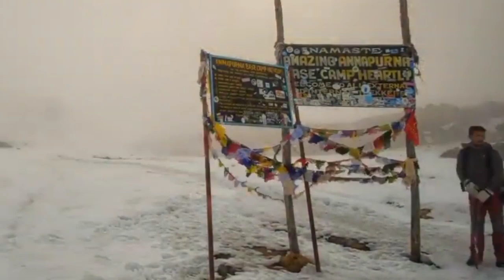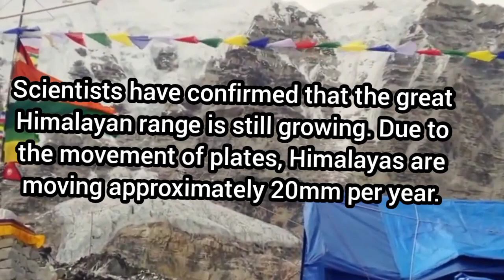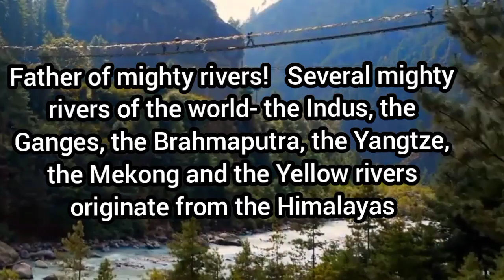भारत के सिर का ताज हिमालय|Incredible Himalayas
It is a natural barrier, it is a geological wonder and it is a pride of Asia
At about 70 million years old, the Himalayas are the youngest mountain ranges in the world
Mighty Rivers
The Himalayas are the birthplace of many rivers of India. Even the sacred Ganga, Indus River, Brahmaputra, Yamuna, Gomti River are some of the prominent rivers that originate in the Himalayas.
Hotspot For Adventure Junkies
Trekking in the Indian Himalayas is a great challenge. In fact, it is a dream of many adventure junkies to trek in these trails. Rookund Trek, Chadar Trek, Har Ki Doon Valley Trek, Hampta Pass Trek, Kedar Kantha Trek, Chopta Chandrashila Trek are some of the top Himalayan Treks in India.

credits: Youtube CC
EDITS and  new content created by: Incredible India